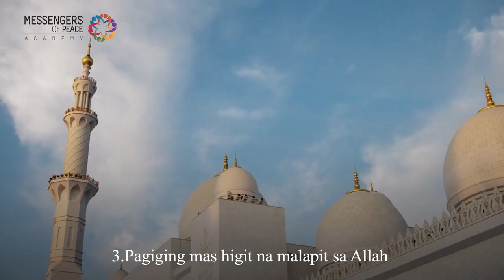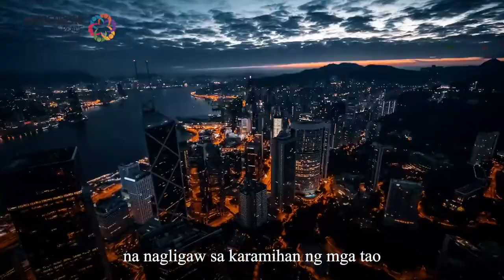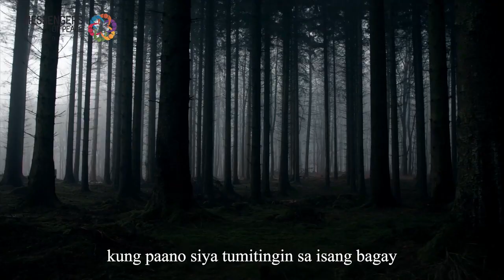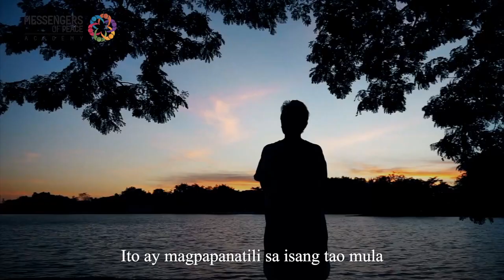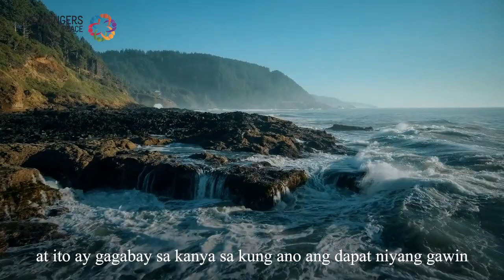Ang Kahalagahan ng Pananampalataya ng Isang Muslim/ Module 6